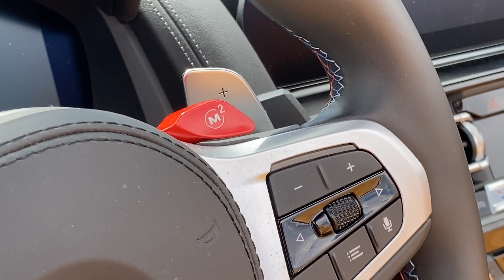Bestial • Salvaje y escandaloso lujo • 2020 BMW M8 Convertible • Vlog 278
Siempre habra lugar para el mundo del lujo y el dinero. Autos V8 con gran potencia. BMW M8
@alvazqueztv en instagram